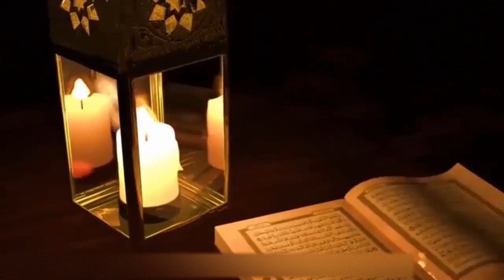علاج العين الحاسدة التي قد تقتلك أو تجعلك في فقر